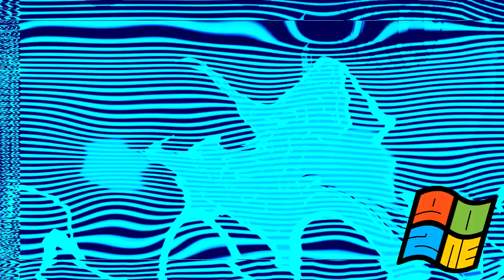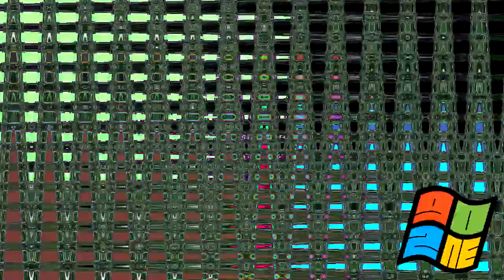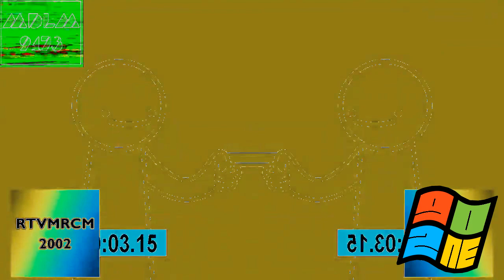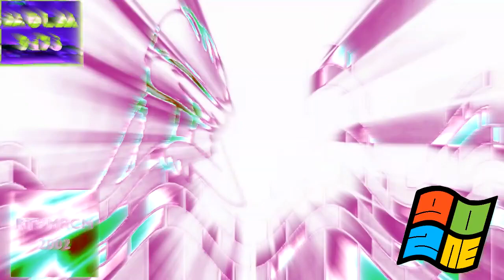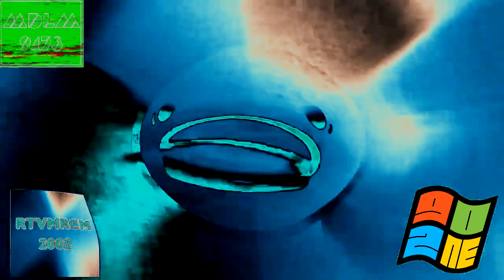asdfmovie10 & asdfmovie11 Effects Round 9 vs MDLM9173, RTVMRCM2002, BC & Everyone (9/25)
Your Turn?
and Your turn LABBM... APRIL FOOLS BITCH, U DON'T GET 2 DO AN FX ROUND CUZ UR NOT ALLOWED, HAHA
@Benjamin Chori is next for round 10!